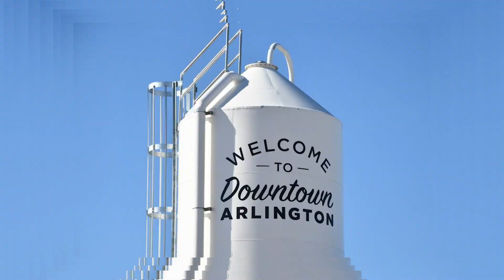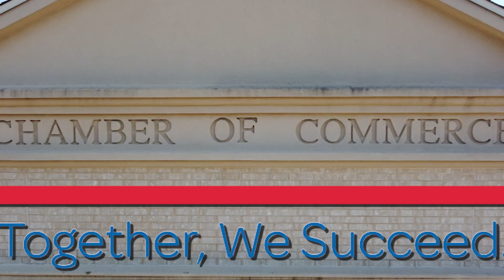Member Spotlight with InspirED's Philip Wambsganns and Leslie Birdow